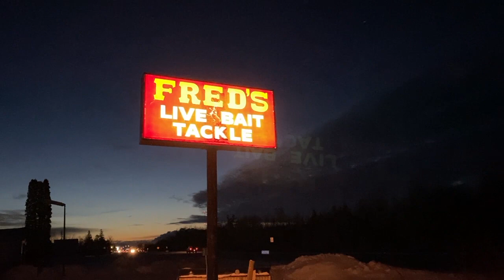Ice Fishing Lake Winnie with Mike from Minnesota (Jan 2022)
This video is Ice Fishing on Lake Winnibigoshish on Jan. 12th and 13th 2022.

- We visit Fred's Live Bait and Tackle in Deer River, MN
for more information and availability.

Intro: Music by Jason Shaw
Editing Assistance by Matthew Tackaberry